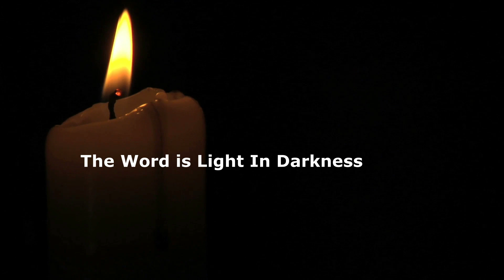Single Married Divorced Widowed Part 2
You are invited to worship with @1eastsidechurchofchristflo773 at 10:00 am on Sunday, February 19, 2023 in-person and online on Facebook or YouTube Bro. James Gray will speak about “Single, Married, Divorced, Widowed Part 2” We look forward to you worshiping with us in person or online.
*Masks are required. Due to social distancing, there may be limited seating in the church sanctuary.
Online Giving is available for 1 Eastside Church of Christ by clicking on the